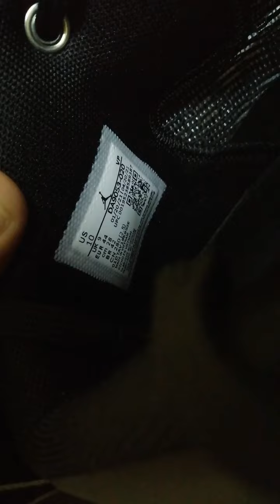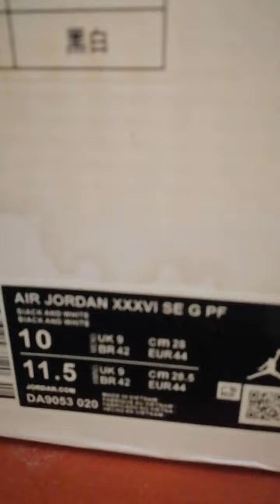Vlog 001 - JORDAN 36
Topgrade Quality Shoe Reviews
Jordan 36 Black/White
Intended to show the details of topgrade quality shoe to know more about the appearance, quality, and details of Jordan 36

Please follow Tiktok: @3kingsshoes